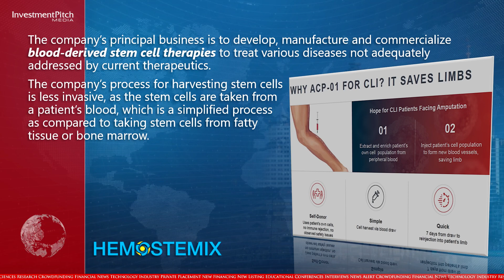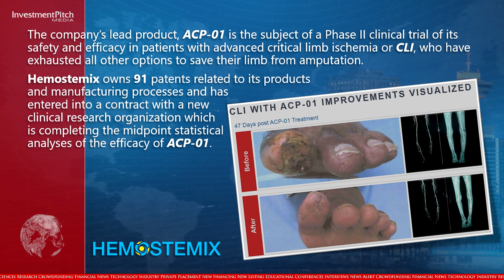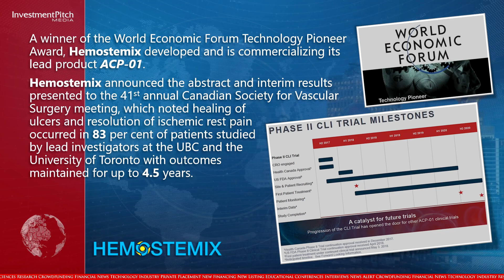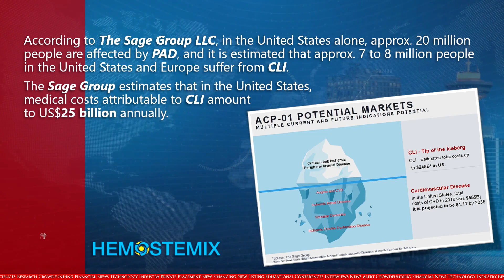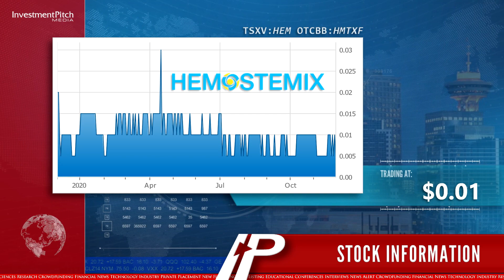Hemostemix obtains all clinical trial data and announces $2.5 million unit offering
The company’s principal business is to develop, manufacture and commercialize blood-derived stem cell therapies to treat various diseases not adequately addressed by current therapeutics. The company is looking to raise gross proceeds of up to $2.5 million from the placement of up to 250 million units priced at $0.01 per unit.